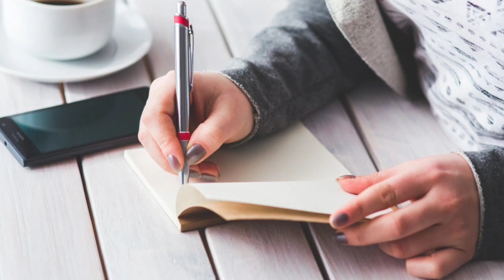top unbelievable facts in hindi/interesting facts/हैरान कर देने वाले रोचक तथ्य!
top unbelievable facts in hindi
interesting facts
हैरान कर देने वाले रोचक तथ्य